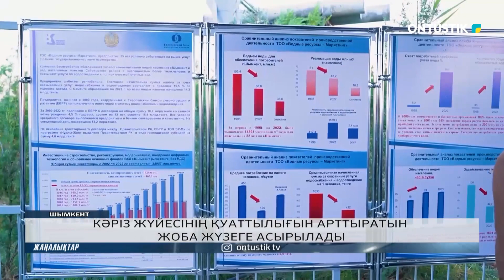ЖЕР АСТЫ ӨТКЕЛДЕРІНІҢ ҚҰРЫЛЫСЫ ҚАРҚЫНДЫ ЖҮРГІЗІЛІП ЖАТЫР